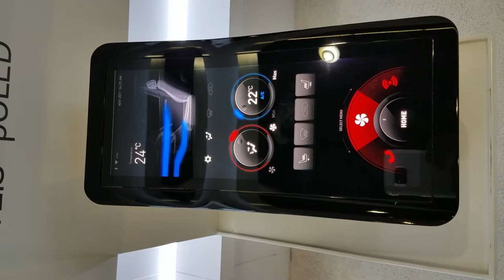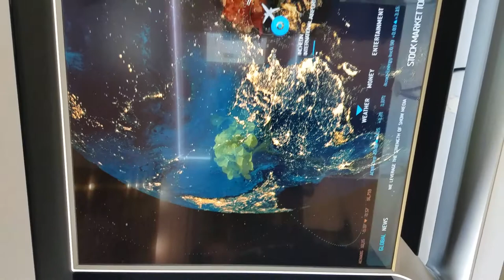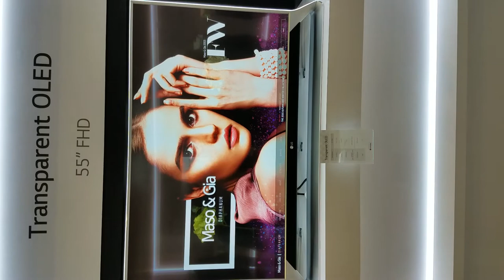LG Display Transparent OLED, Display Week 2017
LG Display - Transparent OLED

Video taken from Display Week 2017 from LG Display booth.